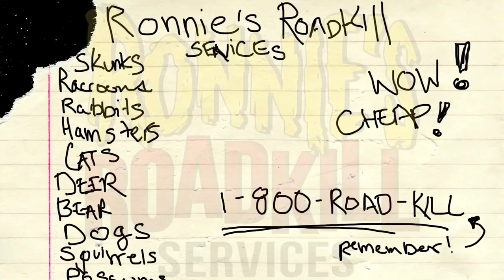LOOSE CANNON Trailer (Ronnie's Roadkill Services) SUMO CYCO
LOOSE CANNON on iTunes

The Official Music Video debuts on Friday the 27th of July 2012!

Support!